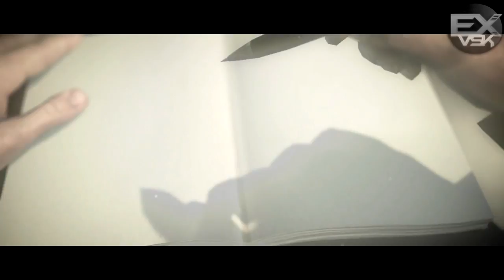Alan Wake Playthrough Partie 3 Commenté [HD]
Les ombres m'en veulent et elles me font me font .
bref. ça commence a partir en cacahuète !